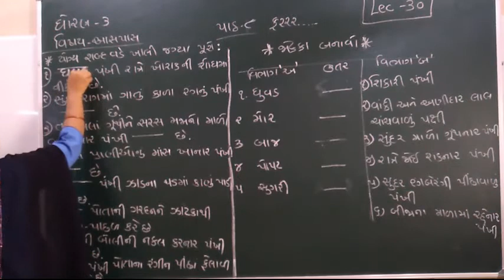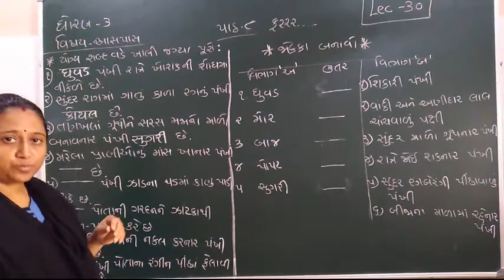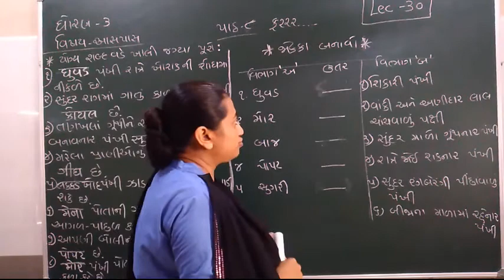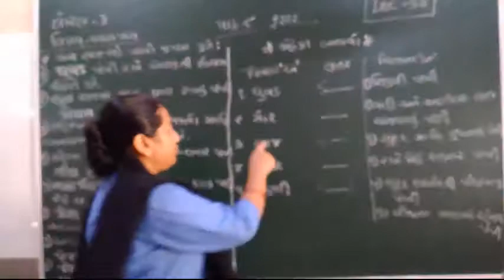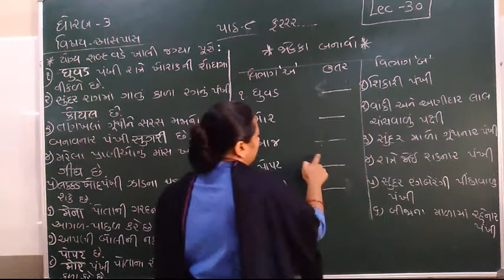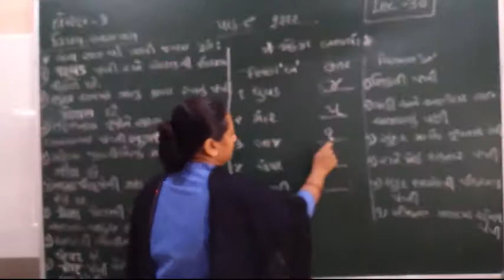STD-3 (AASPAS) LECTURE-30